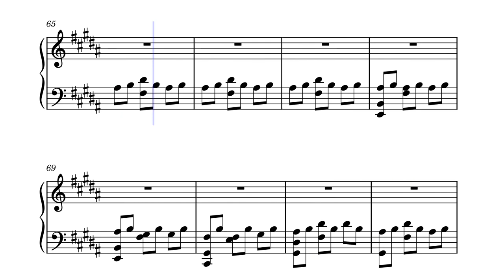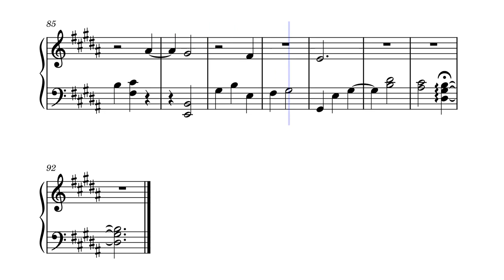[MuseScore] Eydís Evensen - Næturdögg (arranged by Spookuur)